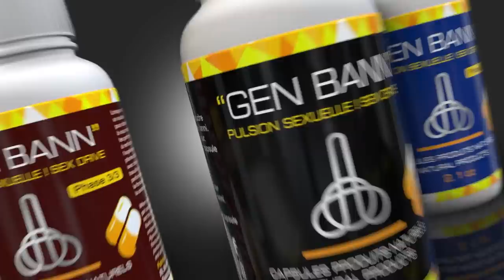Bagay yo pa dous pou Martine , Desepsyon sa pirèd ke lanmò/ jij la mete Ariel ak lajistis toutouni